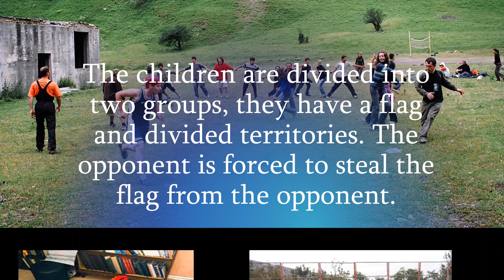games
I and my students